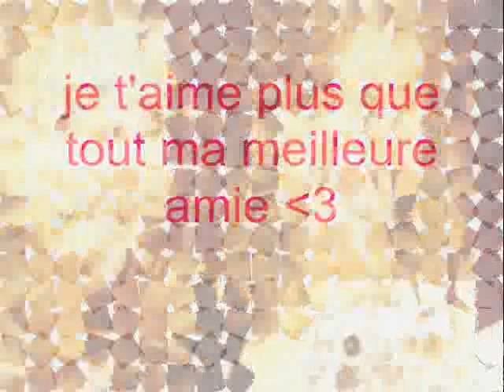Bon anniversaire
Pour Céline